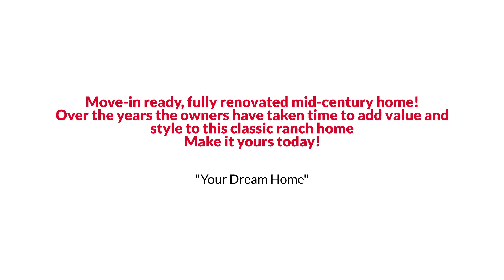7007 Dudley Drive, Arvada, CO 80004 The Ribble Group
The Ribble Group Presents, Exclusive Home for Sale! 7007 Dudley Drive, Arvada, CO 80004.

Move-in ready, fully renovated mid-century home! Over the years the owners have taken time to add value and style to this classic ranch home. All the upgrades are accompanied by sweeping mountain views! A covered porch, mature trees and a custom front door greet you as you enter onto hardwood floors. Once inside you’ll see the open concept tying the kitchen, living room, and dining room together. The large great room has the original stacked brick fireplace, a living/dining combo, and a built-in bar with a beverage fridge. The kitchen is on trend with gray cabinets, stunning slab granite counters, SS appliances and entry onto the enclosed and heated sunroom! Down the hall are two bedrooms sharing a full bath with dual sinks and gray and white spa-like finishes. Beyond that is the primary suite which also showcases the mountain views. The primary bath includes a floor-to-ceiling enclosed glass shower, white vanity with granite top, and excellent new tile! The basement has been finished as an entertainer's dream. Overhead projector with a large screen for the home theater experience is all included. There's space for a game table, butcher block topped cabinets for beverages while playing, fully finished laundry room, ¾ bath and another bedroom with a large walk-in closet. The basement walks out to the backyard which boasts two levels giving great opportunity for a play-set or putting green! Hot tub stays so bring your swimsuits! All of this in a charming neighborhood with lower taxes. Make it yours today!